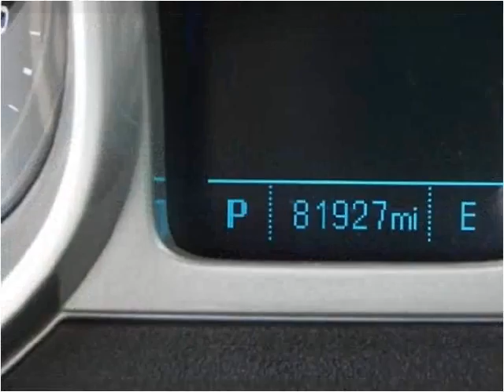2012 Chevrolet Camaro Used Cars Farmington NM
This 2012 Chevrolet Camaro is available from 505 Motorsports.